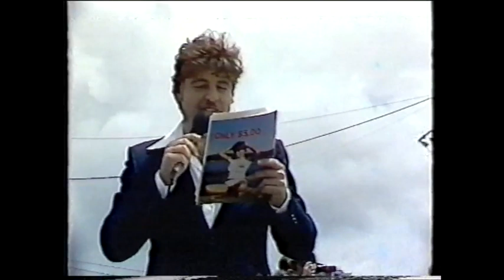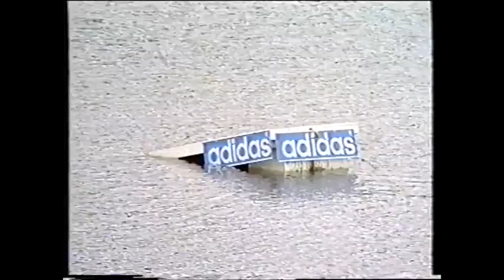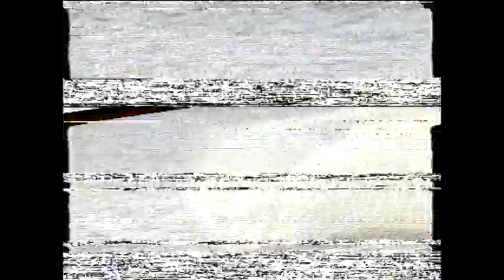World Barefoot Water skiing Championships Canberra 1978, Australia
This is the first Barefoot Water ski Championship held in 1978.